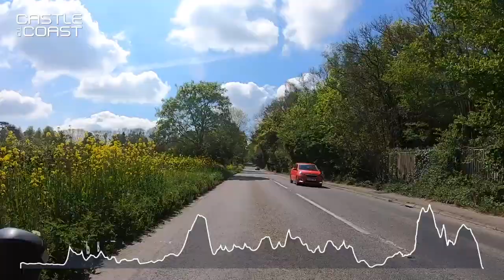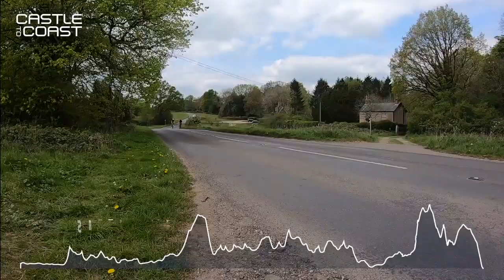Fullsteam - Castle to Coast Sportive Triathlon 2019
Endurance events company, Fullsteam has launched Castle to Coast, the UK’s only sportive triathlon that will take place between Windsor and Brighton on Saturday 10th August.

The innovative, non-competitive format is designed to break away from the obsession with time and racing, instead providing a relaxed, inclusive event that focuses on the adventure of the swim, bike and run.

The Castle to Coast challenge includes a 1.2 mile swim at Eton Dorney followed by a 67 mile open road ride through the picturesque but testing Surrey Hills and a 13.2 mile run up Ditchling Beacon and over the South Downs.